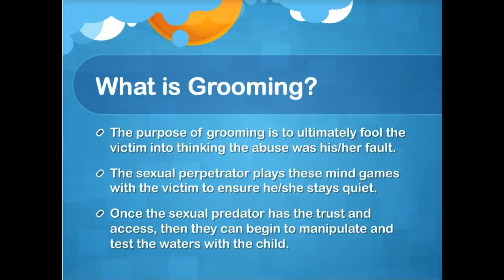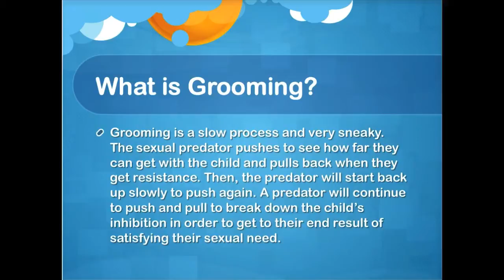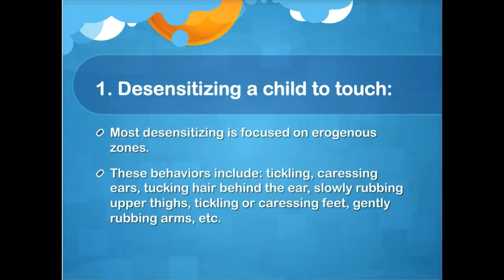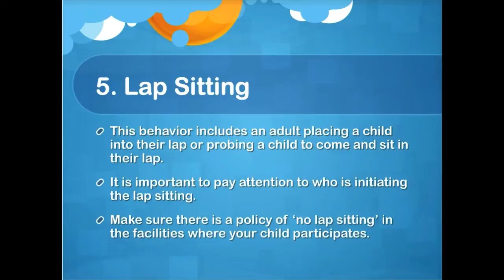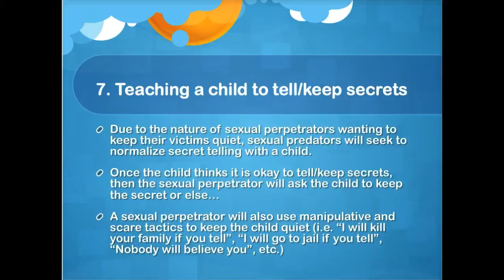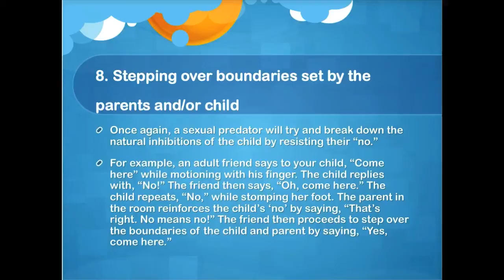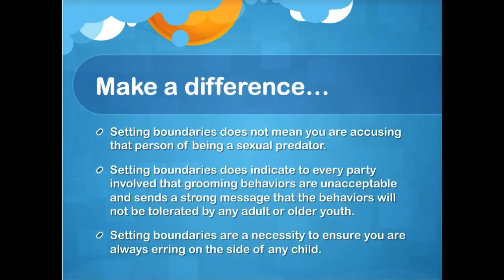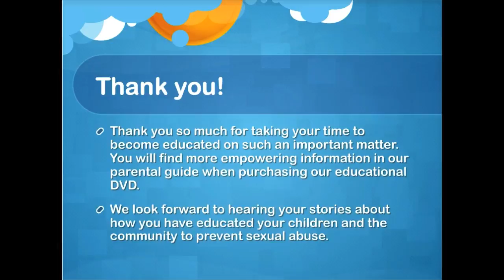Preventing Sexual Abuse (Bailey Bee Believes: What is Grooming?)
Find out what the red flags of grooming looks like and see how you can set up boundaries to protect children.